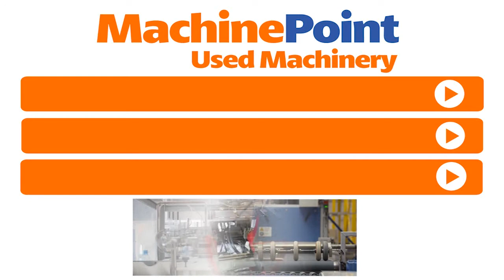ITIB FV65/114 Used CORRUGATOR FOR PIPES AND TUBES MACHINES MachinePoint